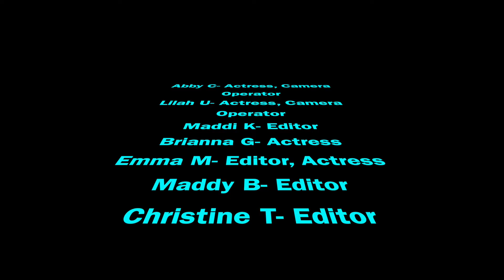End of the School Year Goals